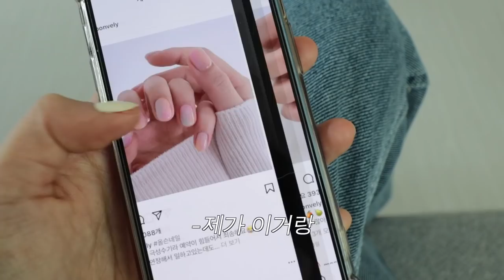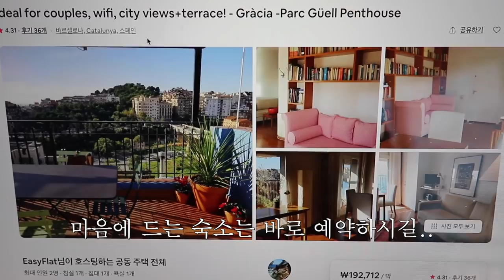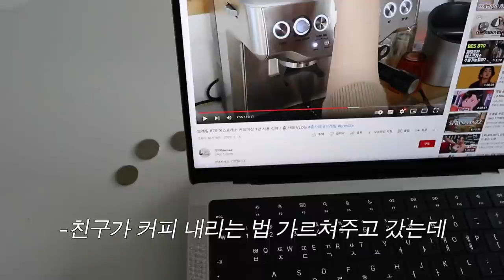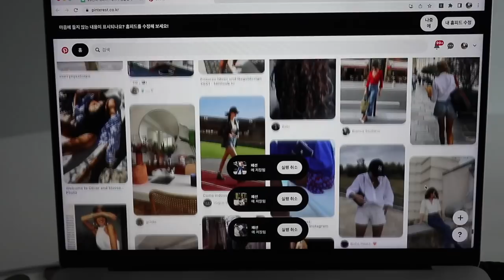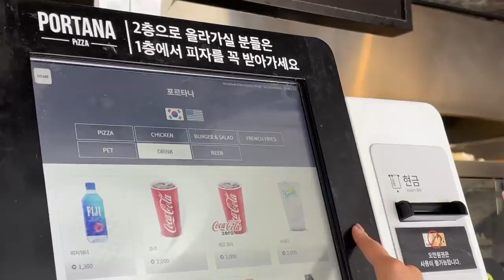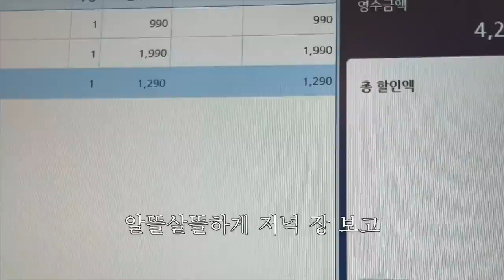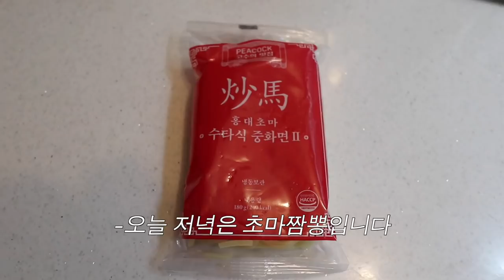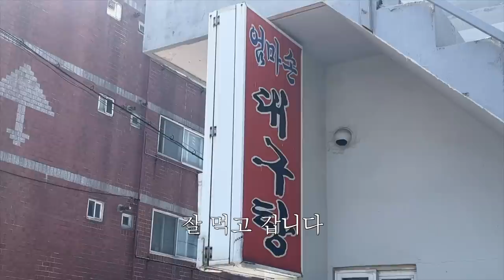친구가 브이로그 찍으라고 지네 집을 빌려줬는데요...ㅎ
안녕하세요. 이번 영상은 갑자기 친구네 강쥐 알로를 맡게 되어 개 판인 브이로그입니다. 육아난이도 최상견 알로... 그리고 최하견 이수름...ㅎ 두 마리 보는데 진짜 기가 너무 빨렸네요..🫠 근데 영상에는 별 일 없는 것처럼 보여서 족음 억울하네요...ㅎ 아무튼 수름이 동생(혹은 언니.. 오빠)은 없는 걸로. ^^! 둘이 서열 정리가 안 돼서 계속 으르렁 거리면서 기싸움만 오지게 했다며. ㅎr... 우당탕탕 일주일~ㅎ 잼께 봐주셔요~🫣 그럼 다음 영상으로 만나요! 오늘도 행복합시다🤍

camera ✧ Canon eos M50 Mark 2, Canon G1x Mark3, Canon LEGRIA mini, i phone 13 mini